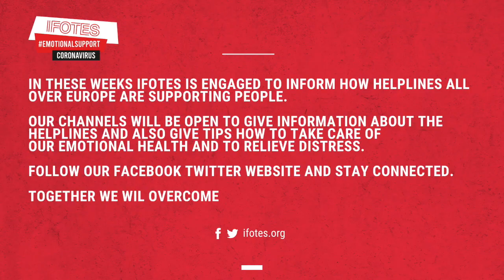Interview with Varga Gábor - LESZ (ENG)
Hungarian Federation of Telephone Emergency Services or shortly Hungarian TES